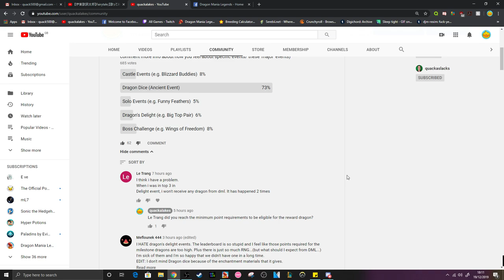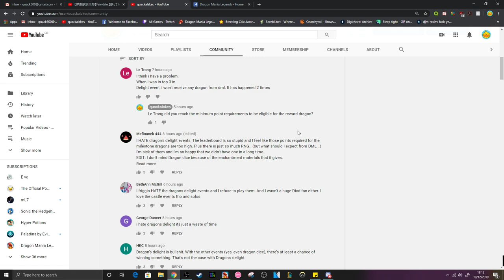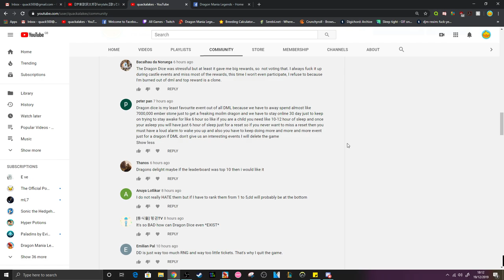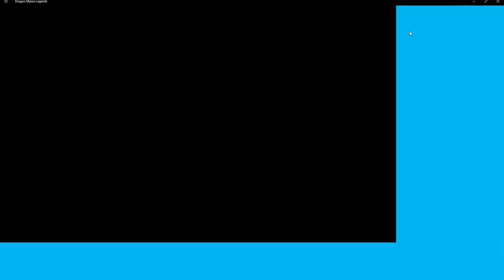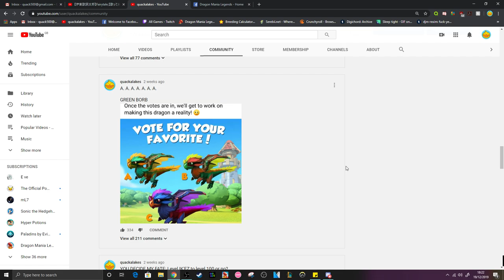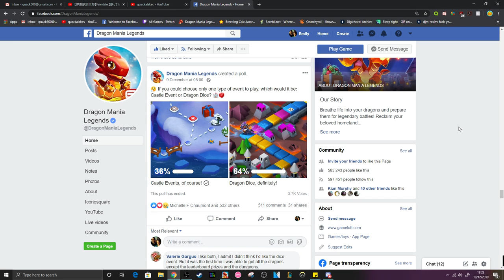DML Players HATE the DRAGON DICE and DRAGON'S DELIGHT Events?! - DML #1312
HEY! So you might have seen that I've been doing a few DML related polls the last few days and earlier today I posed the question, which of the 5 'major' events in DML is your LEAST favourite?

The poll seems oddly skewed towards the new Dragon Dice event, despite most people in the comments voicing a great disdain for the Dragon's Delight events. Why is this?

This is also interesting since the results from this poll differ from what results were received from similar questions on the Gameloft forums, DML Facebook page etc.

But regardless of the poll results, I've seen a great amount of complaints about Dragon Dice and Dragon's Delight in particular myself. We'll have to see what players keep saying going into the future

DML least favourite event in the game hate dragons delight event dml event problems dragon dice event dragons dice event ancient event hate players dont actually like it dml forums dml facebook page i hate dragon dice